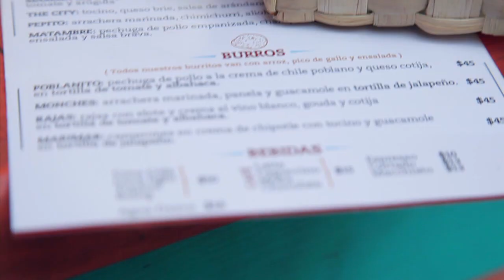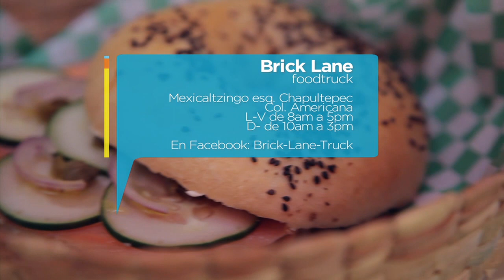Brick Lane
Food truck dedicado a la venta de sandwiches, paninis y

burritos en pan y tortillas artesanales (bagel y ciabatta)

 con ingredientes frescos y de la mejor calidad)